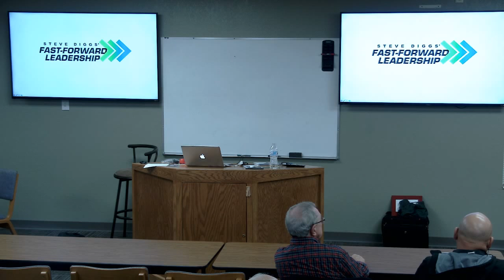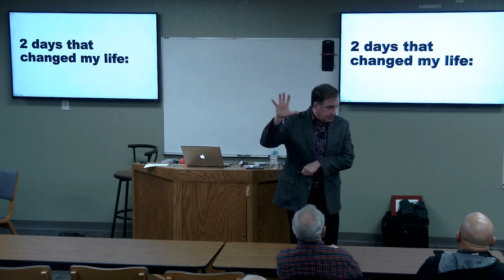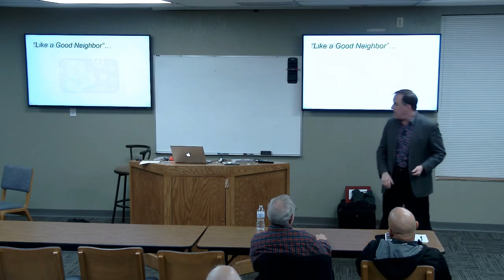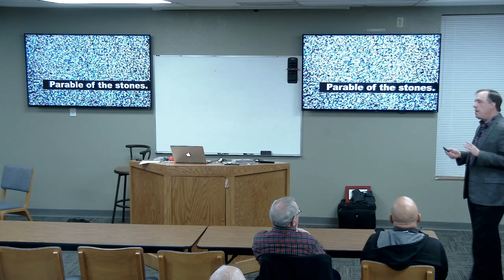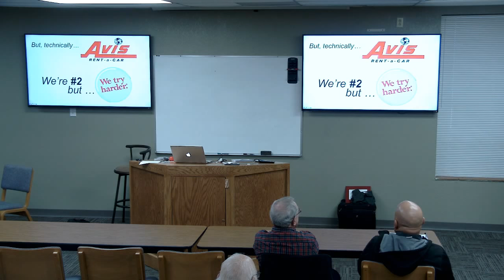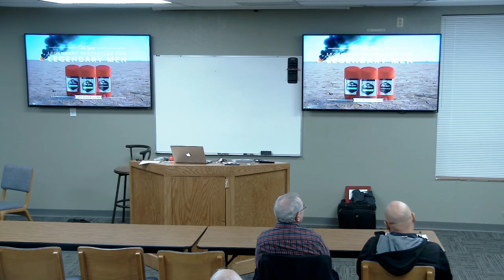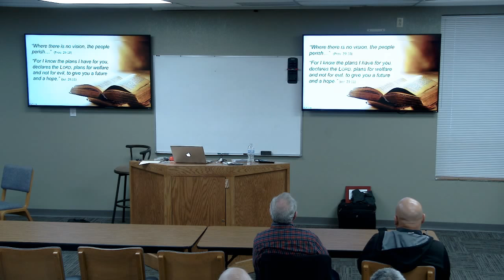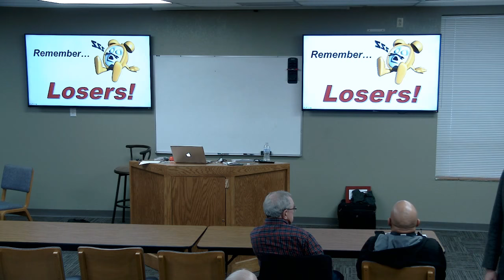Prepare for Kingdom Work: Become a Fast-Forward Leader, Part 1 - Steve Diggs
Class from the Sunset Vision Workshop